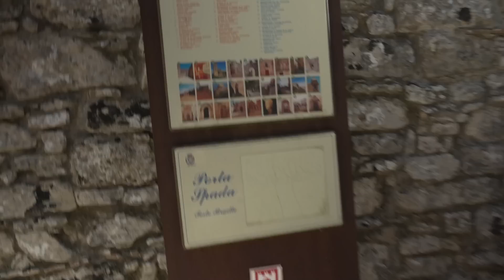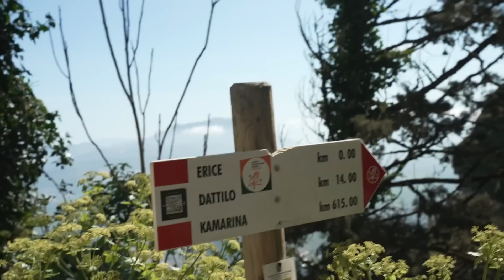Met ONZE CAMPER naar DE HOOGSTE STAD van SICILIË!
Vanuit het Zingaro Natuurreservaat reizen we naar Erice, de hoogste stad van Sicilië. Deze stad ligt op de berg Monte San Giuliano op 750 meter hoogte! Een ongelooflijk mooi uitzicht over de stad Trapani, de zoutpannen van Trapani en de Egadische Eilanden! Hier vinden we ook een ongelooflijk mooie plek voor de zonsondergang..!

Wij zijn Mark en Annemiek en wij wonen sinds oktober 2021 in onze zelfgebouwde Fiat Ducato camper. We reizen door Europa en nemen je dagelijks mee in ons vanlife avontuur!